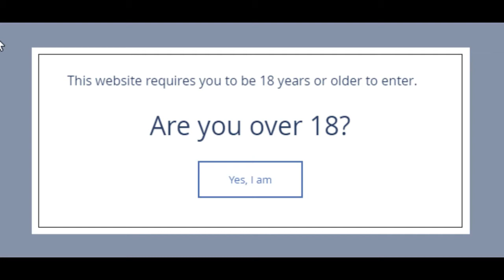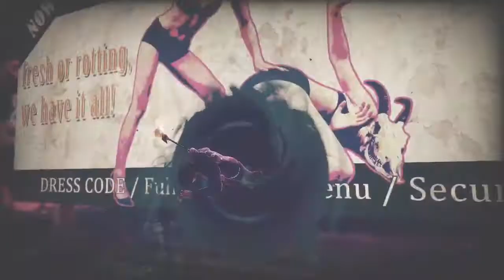Shadows of the Damned Cap. 10